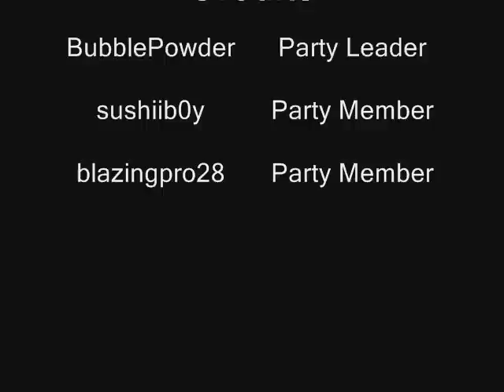Kerning City Party Quest Complete Members Guide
The complete guide for members in Kerning City Party Quest, which I've created during my last Kerning City party quest with ThreeShots.
The 2nd song is not full (Cut because it's too long).